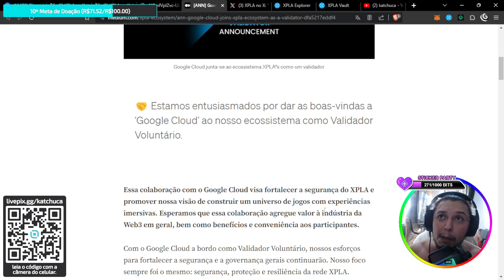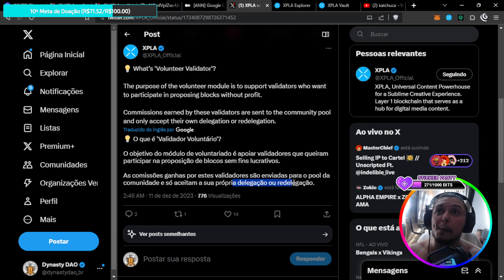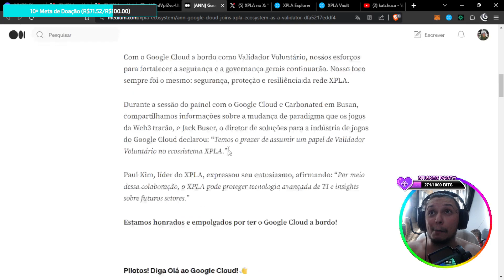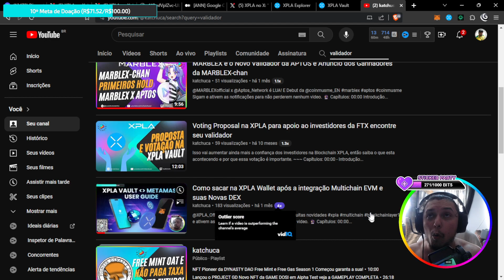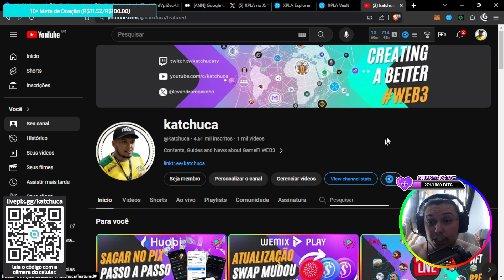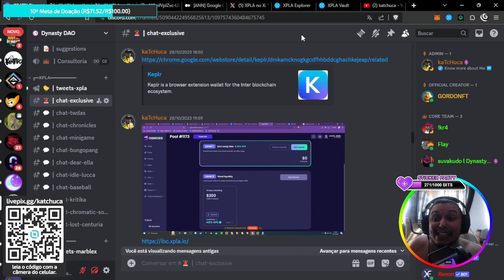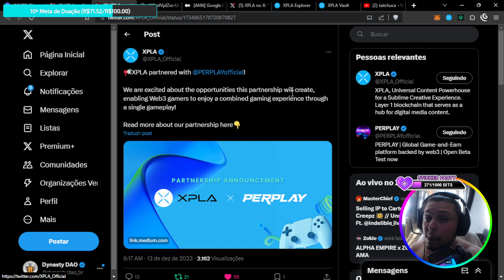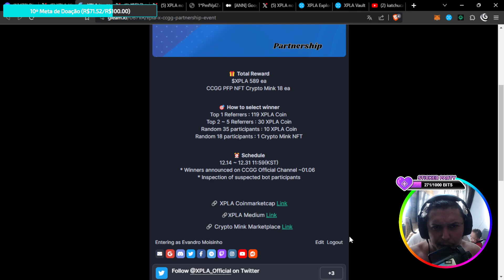GOOGLE CLOUD faz Parceria com a XPLA e vira Validador Voluntario e Muito mais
@XPLA_Official vai crescer Absurdos com a @googlecloud de Validador

• Entenda tudo sobre a XPLA guias passo a passo e noticias...

🟥 SOBRE ESTE VIDEO:

Neste video eu te mostro um pouco sobre a parceria do Google Cloud com a XPLA que entrou para a Governança.
Google se tornou um Validador Voluntário na XPLA e isso pode trazer novos patamares para esta Blockchain Layer 1.
E vários outros eventos e parcerias estão acontecendo principalmente a Pool de Liquidez em parceria com a Osmosis.

🔮 Capítulos:
00:00 Introdução Nova parceria da XPLA com o Google vai estourar
01:01 GOOGLE CLOUD faz Parceria com a XPLA e vira Validador Voluntario e Muito mais

Grande abraço,

kaTcHuca